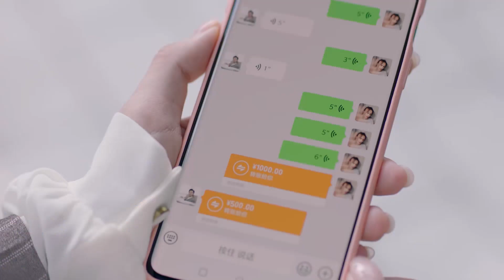EP13❤️灰姑娘和霸总闹脾气，霸总套路撩妻反被打，深情道歉哄好她！| 大约是爱2 About is Love2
⭐ Drama Name:《大约是爱 About is Love2》